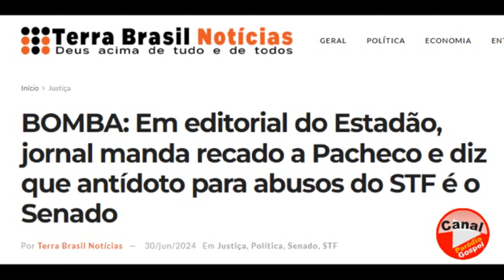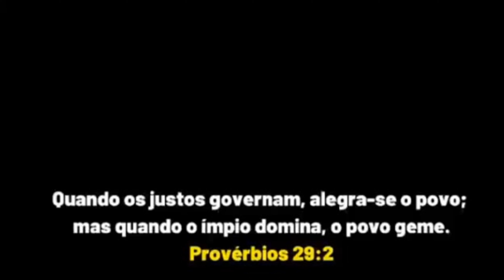EM EDITORIAL, ESTADÃO MANDA RECADO A PACHECO SENADO É O ANTÍDOTO PARA OS ABUSOS DO STF!